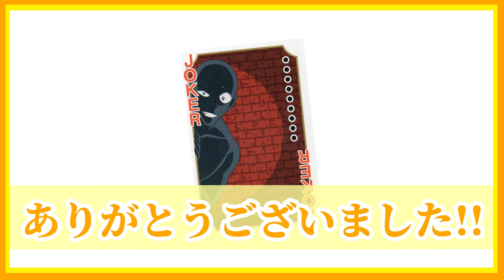【開箱 EP1-2】原來這些角色說過這些話?! |《名偵探柯南》角色名言大盤點!! | 豬鼻子愛開箱第一期(下)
Hi 我是豬鼻子，感謝您發現了這個頻道❤️
本集是《名偵探柯南》- 名言撲克牌的開箱
片長關係分為上下集
希望大家喜歡這次的影片唷！
感謝各位的觀看 🙂
00:00 前言
00:25 [大阪組]
01:16 [日本警視廳刑事部]
03:14 [黑衣組織]
05:55 [鬼牌]
06:21 結語
詳細資訊：
 ★品名：【名偵探柯南】- 名言撲克牌
 ★購入途徑：
   -日テレ屋(東京車站一番街)
    *售價：¥1000 (未稅)
This channel is only used to recommending comics and anime.
All the videos are not intending to against copyright law,
only to assisting commentary and recommendation.